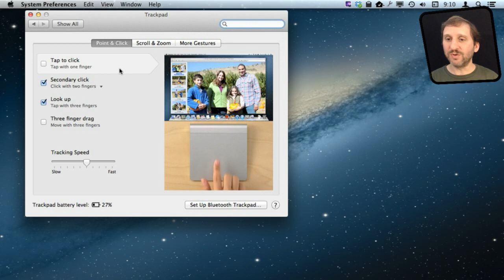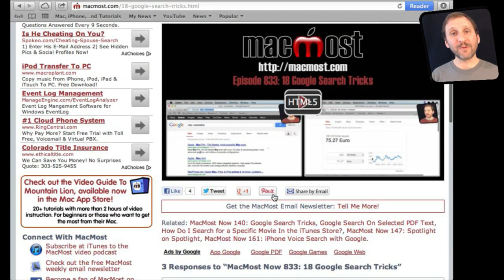9 Common Mac Myths and Misconceptions (MacMost Now 910)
I often hear myths and misconceptions about Macs in the comments and questions I get at MacMost. Here are some of the most common ones I see.